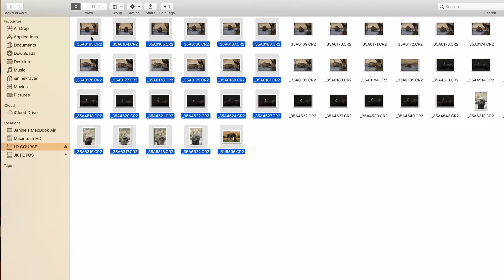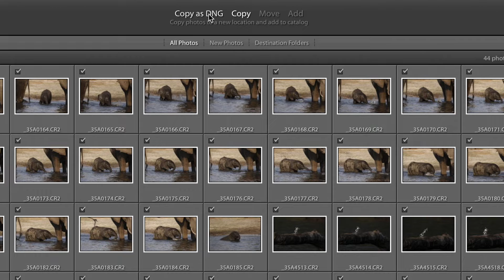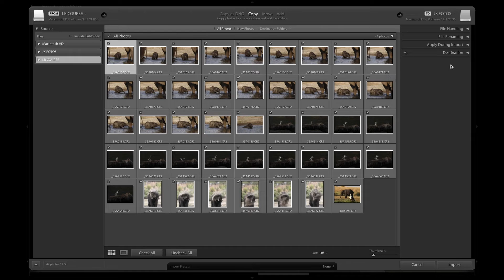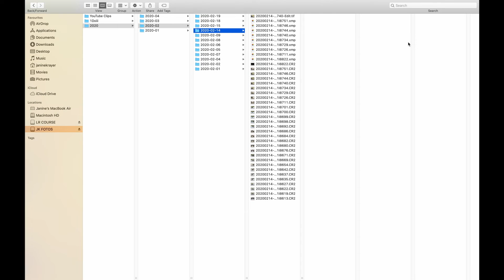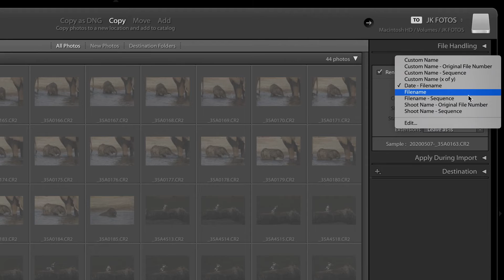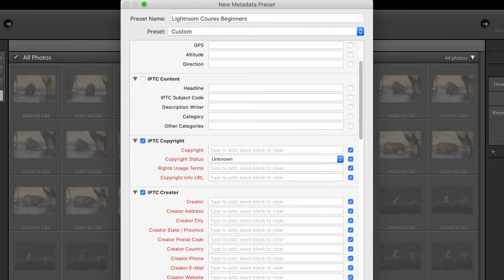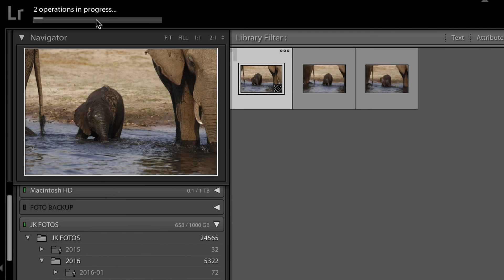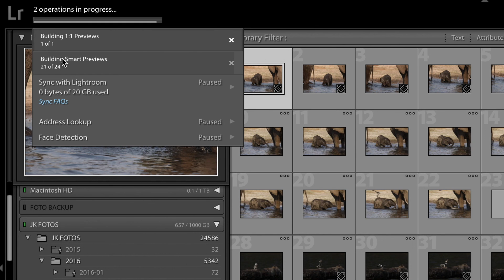The BEST WAY to IMPORT to Lightroom from a Memory Card.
Lightroom Import. Janine explained how to import images from her memory card into Adobe Lightroom. The process includes handling of file renaming, structuring and metadata. This is part of our FREE 11-part Lightroom course for wildlife photographers - details below.

If you would like to enrol for the FREE 11-part Lightroom for Wildlife Photographers course visit:

Our channel is dedicated to the wonderful world of wildlife photography. We try to load one new video every week featuring beginner to advanced photo skills, editing tutorials, hacks and gear reviews as well as longer films about our own photo adventures around the world.

We are based in Northern Botswana in The Chobe National Park and we invite you to travel here, either virtually or physically, and we will do our very best to make you a better wildlife and nature photographer.

Enjoy the channel. Pangolin Photo Safaris packages ►